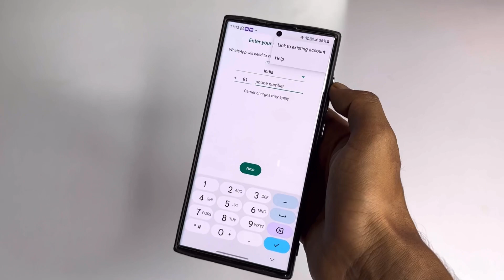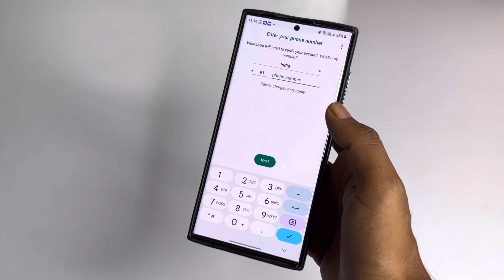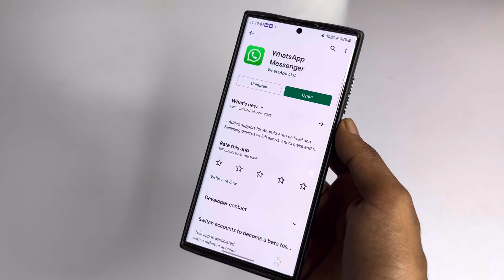WhatsApp Link to existing account Not Showing